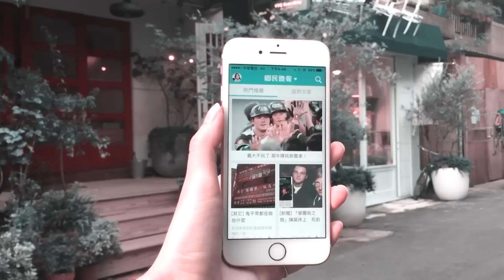示範『iCircle Uni』可以水洗重複使用的手機支架!!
Lala發現和手機相關的週邊也越來越多元
不論是手機殼、充電線、自拍棒
還有最近很流行的3C小物「手機支架」
幾乎走到哪都會看到哦
那iCircle Uni有什麼不同之處
趕快來看吧!!